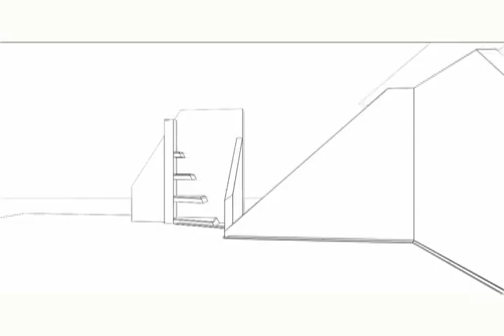building contractor malibu | 90265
John Tennant has been a family owned business since 1961 spanning two generations. Our company has successfully completed residential homes and commercial buildings in Southern California for over 50 years. We have developed a reputation as quality builders because of our attention to detail and an old world commitment to fine craftsmanship. Tennant Designs & Associates was formed to better serve the designing and planning needs of our customers. Computerized assisted drafting allows us to provide our customers with elevations, floor plans with furniture layouts, landscape and hardscape concepts. This results in a well working harmony from planning to completion.